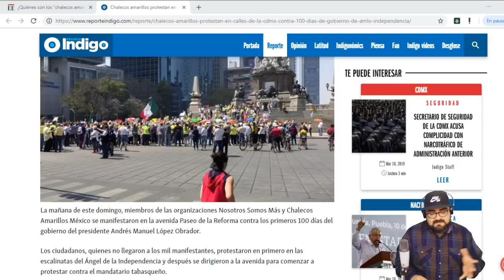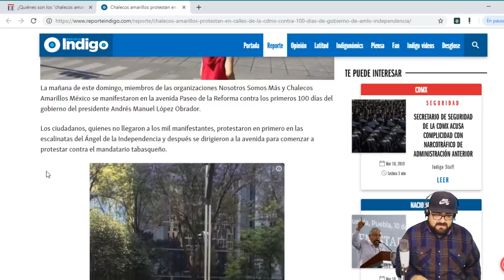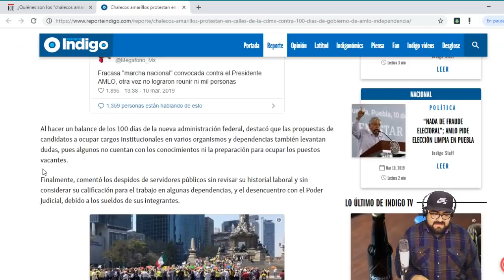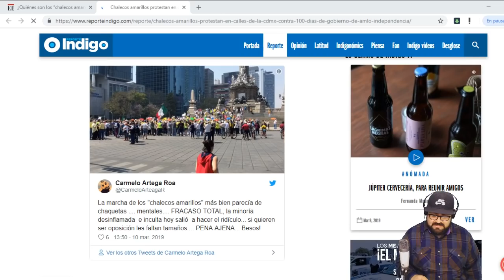La gran DIFERENCIA entre CHALECOS AMARILLOS de México con los de Francia.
¡YA SOMOS MÁS DE 1000!

¡MANITA ARRIBA!
¡ESCRÍBENOS!
¡GRACIAS!